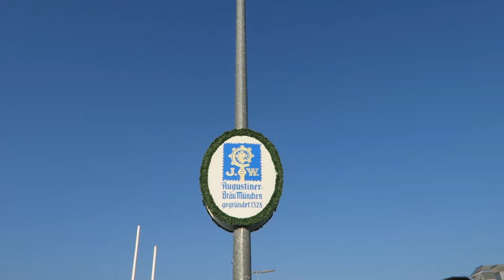Auf die Wiesn! 🍺 - Oktoberfest 2016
24 de Septiembre 2016
Estando en alemania para fines de septiembre solo puede significar una cosa: Oktoberfest
Fue un encuentro de varios amigos que hace rato que no nos veiamos, compartiendo unas buenas cervezas en el Oktoberfest en Munich.

Todo filmado con una Canon G7X